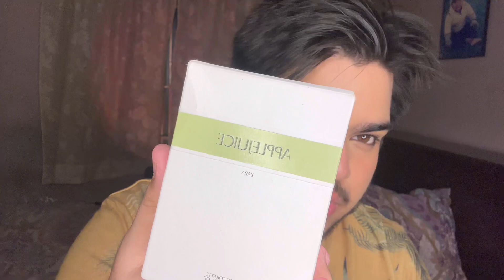ZARA APPLE JUICE REVIEW! IS IT WORTH ₹1290? 🫤HONEST OPINIONS! ⁉️⁉️⁉️